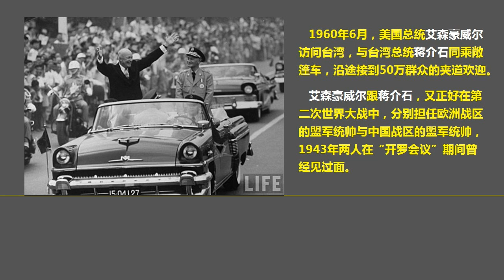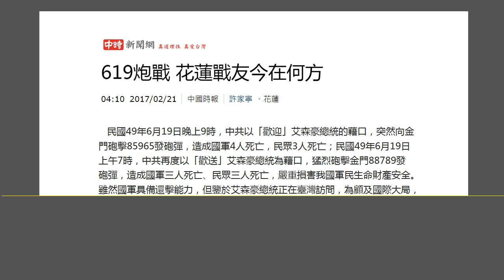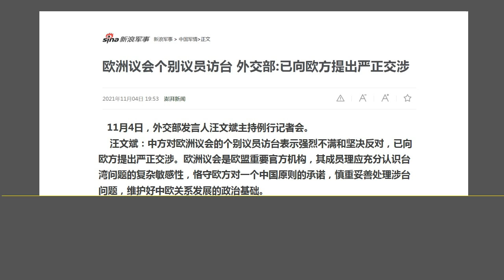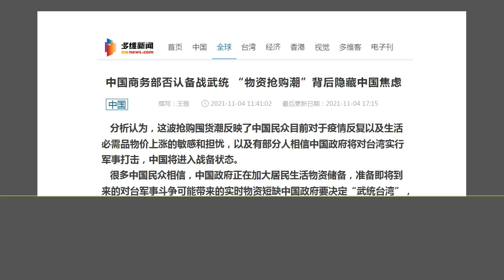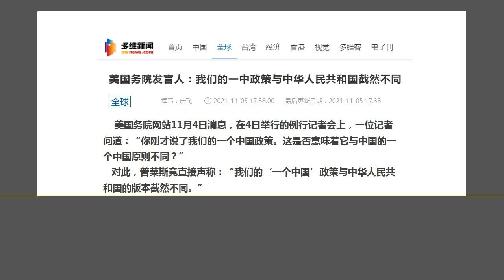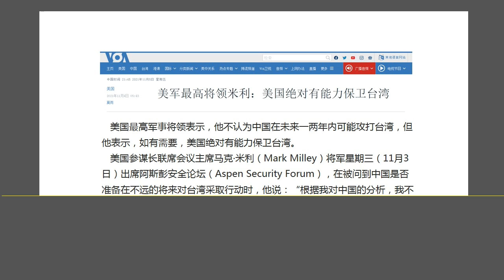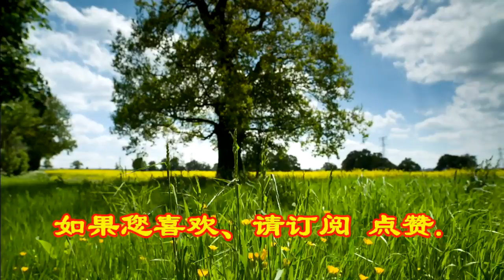台湾“外交战”大胜北京，蔡英文或成为压垮习近平的最后一只骆驼.（2021.11.5）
森哲深谈（1691）： 台湾“外交战”大胜北京，蔡英文或成为压垮习近平的最后一只骆驼.